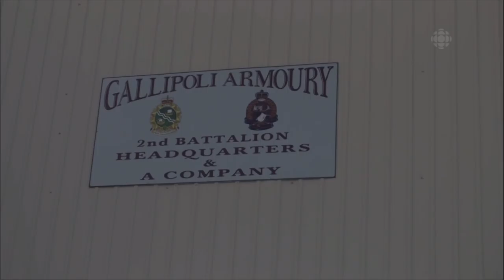NHL Coach's Corner: January 20th, 2018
F:\Video Converting Folder\Hauppauge Capture Folder\NHL Coach's Corner January 20th, 2018.temp